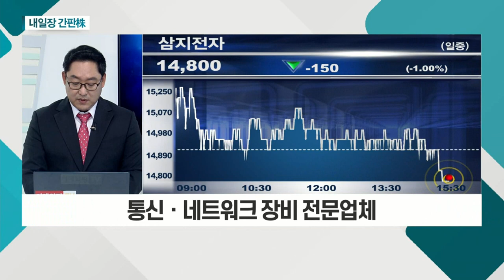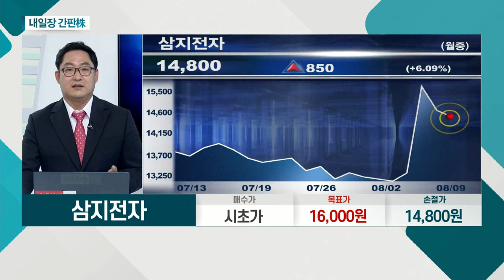티앤엘... 2분기 어닝 서프라이즈 기록 / 삼지전자... LG유플러스에 LTE 중계기 등 납품_내일장 간판주 (20210809)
티앤엘(340570)
- 마이크로니들ㆍ미용 패치 관련주
- 2분기 어닝 서프라이즈 기록
- 영업이익률ㆍ증설 등 감안 시 저평가 판단

삼지전자(037460)
- 통신ㆍ네트워크 장비 전문업체
- LG유플러스에 LTE 중계기 등 납품
- 에스에이엠티 지분 약 50.02% 보유